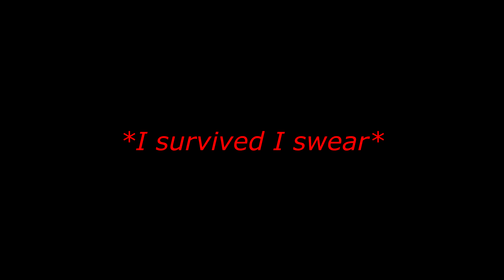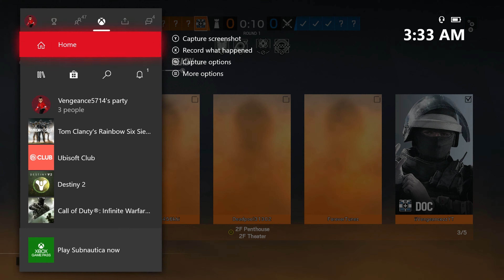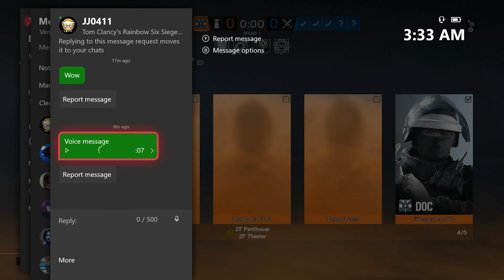Coastline is a good map I swear | Rainbow Six Siege (Black Bars at beginning and end SORRY!)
yeet foight me